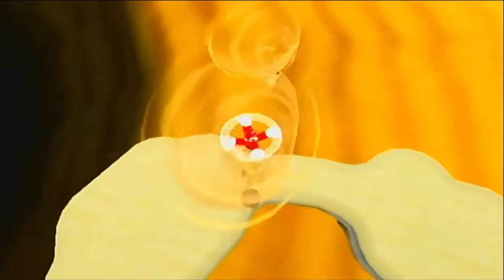Wii - Super Mario Galaxy - Part 13 : LA CHAMBRE (4)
Solution Complète : CHAMBRE
Niveau Ile sablonneuse : Etoile 1 - Les vents du désert
Niveau Ile sablonneuse : Etoile 2 - La capsule de sable et les étoiles d'argent (étoile verte)
Niveau Ile sablonneuse : Etoile 3 - Sables mouvants sans fin
Niveau Ile sablonneuse : Etoile 4 - Le traquenard du désert
Niveau Ile sablonneuse : Etoile 5 - Scintillements dans le sable
Total Etoile : 048
Support console : Wii Pal
Jeu : Super Mario Galaxy Pal (French)

Titre Original : スーパーマリオギャラクシー
Date de sortie États-Unis : 12 November 2007
Date de sortie Japon : 01 November 2007
Date de sortie Europe : 16 November 2007